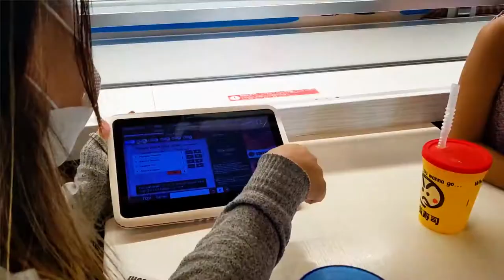Risa Turns 7! | BETTER EVERYDAY - S03:E30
- we go night fishing in Ala Moana Beach Park
- Risa's birthday dinner
- Risa's Birthday
- Saori buys a car